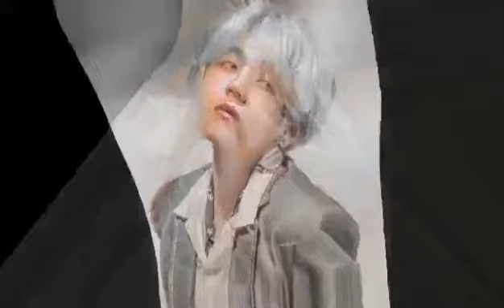Spring Day BTS V